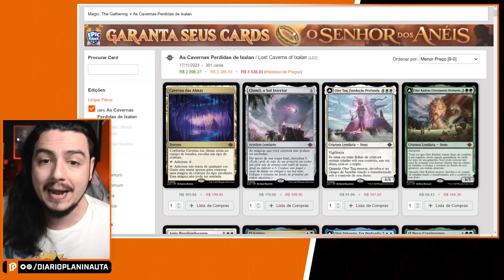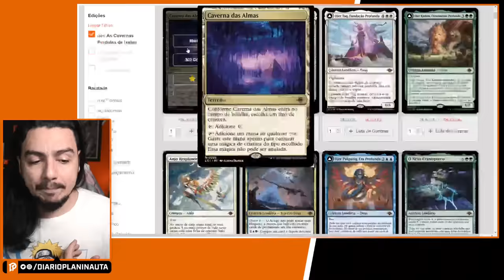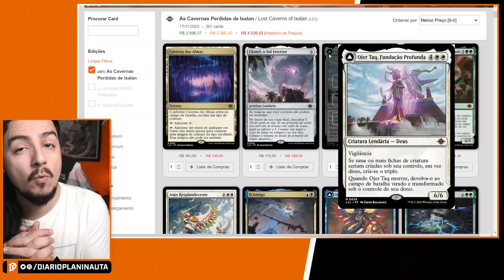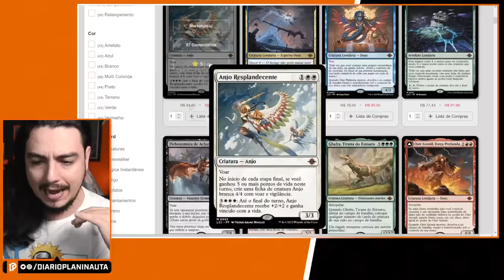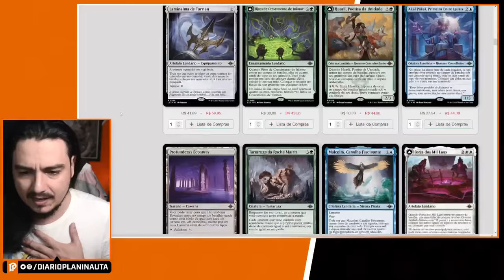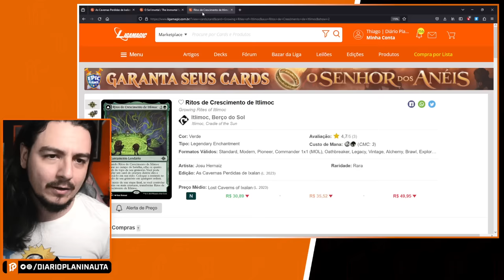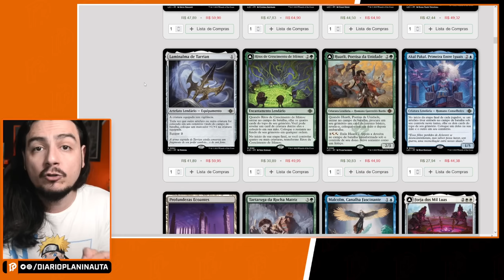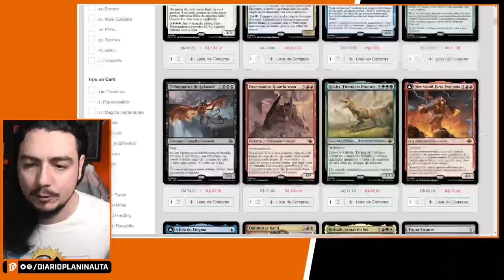OS PREÇOS ABSURDOS DE IXALAN